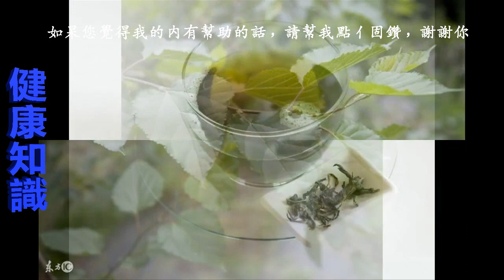桑叶「幾片就能降血糖」！很多人卻把它拿去丟，太可惜了！現在知道還不晚！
【相關影片】

收藏！！